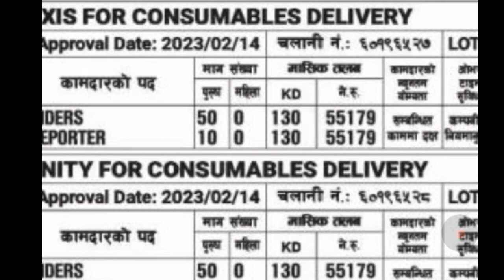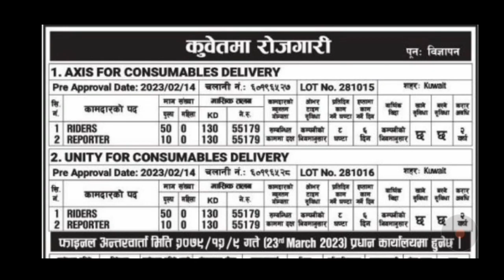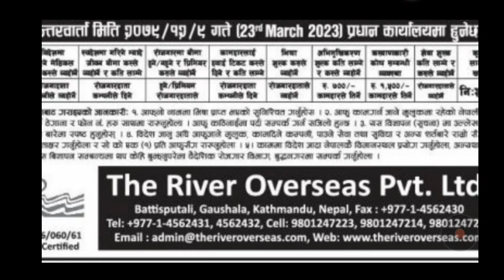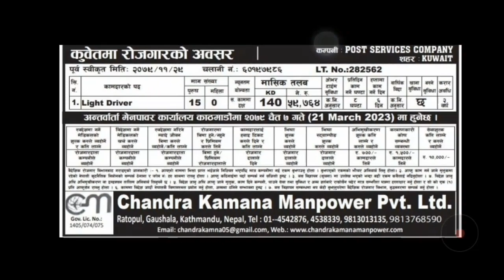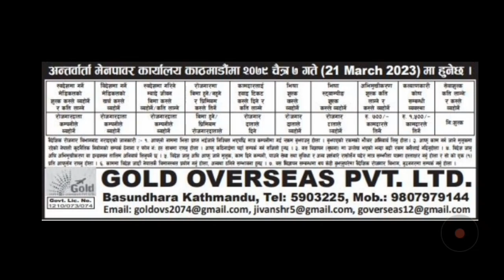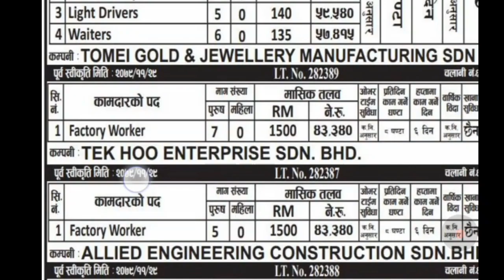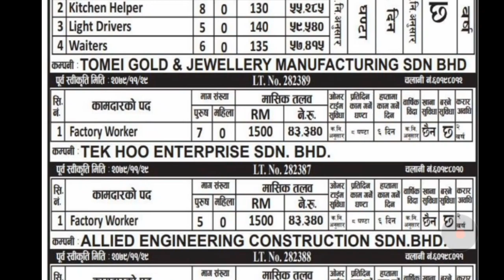कुवैत🇰🇼मा विभिन्न कम्पनी बाट रोजगार काे अवसर 🇳🇵|kuwait new job vacancy in nepal|baideshik rojgar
कुवैतमा विभिन्न कम्पनी बाट रोजगार काे अवसर |kuwait new job vacancy in nepal|baideshik rojgar | New job vacancy in nepal|

Video content kiboard:Baideshik rojgar news 2023
Kuwait New demand for Nepali 2023
Kuwait job vacancy 2023
Kuwait working visa update 2023
Salary in kuwait for labour
kuwait demand for nepali kuwait job vacancy in nepal kuwait job vacancy in nepal 2023 latest demand for kuwait in nepal
कुवेतमा वैदेशिक रोजगार
Kuwait job vacancy 2023 in nepal
Jobinfo rojgarnepal
Nepali news

Jay nepal 🇳🇵